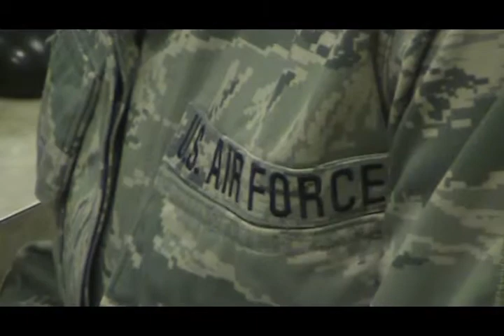Closing Doors in Washington Opens Doors for National Guard Training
When the federal government closed Walter Reed Army Medical Center in Washington, D.C., re-opened the door to hands-on training for medical members of the Kansas National Guard at The University of Kansas Hospital. Quarterly training began with the first 19 soldiers in August, with a long-term goal of providing monthly training.